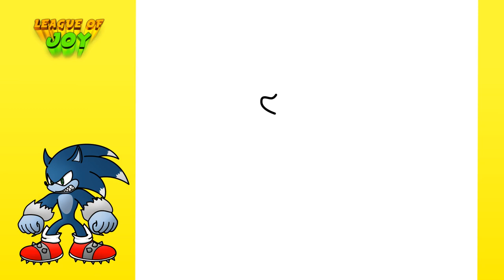How to DRAW SONIC THE WEREHOG - Sonic the Hedgehog - step by step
Hello friends!

In this video we will play drawing and coloring Sonic the Werehog, step by step. Let's draw the Sonic the Hedgehog. We love to play with drawings, so watch our videos.

እንዴት እንደሚሳል
كيف ترسم
Ինչպես նկարել
necə çəkmək
nola marraztu
কিভাবে আকে
як маляваць
kako crtati
как да рисувам
ಹೇಗೆ ಸೆಳೆಯುವುದು
com dibuixar
сурет салу
sa unsa nga paagi aron sa pagkalos
mmene kudzatunga
如何画
如何畫
nzira yekukwevera
කොහොමද අඳින්නේ
그리는 방법
kako nacrtati
çawa bikujin
hvordan man tegner
ako kresliť
kako narisati
Kiel desegni
kuidas joonistada
Paano Gumuhit
kuinka piirtää
como deseñar
sut i dynnu
როგორ დავხატოთ
איך לצייר
hogyan rajzolj
esi ise
ווי צו ציען
cara menggambar
描く方法
cara nggambar
របៀបគូរ
ວິທີການແຕ້ມ
duci
kā zīmēt
kaip piešti
wéi zeechnen
како да црташ
എങ്ങനെ വരയ്ക്കണം
kif tfassal
me pehea ki te utu
कसे काढावे
хэрхэн зурах
څنګه رسم
چطوری طراحی کنیم
jak narysować
ਕਿਵੇਂ ਖਿੱਚਣਾ ਹੈ
кантип тартат
cum să atragă
как нарисовать
le auala e faalatalata
Како цртати
ho hohela joang
ڪئين ٺاهيو
வரைவது எப்படி
jak kreslit
ఎలా గీయాలి
nasıl çizilir
як намалювати
indlela yokudweba
indlela ukudweba